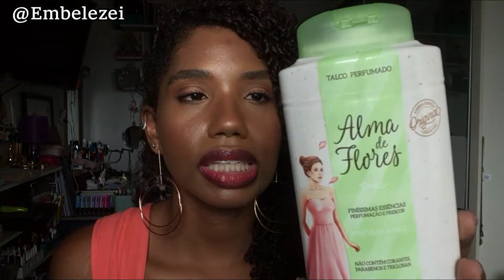Comprinhas de beleza - perfumes, makes e novidades!!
Tem novidade pra dar um up no visual rolando por aqui, viu? Olha só!!

Beijos!!